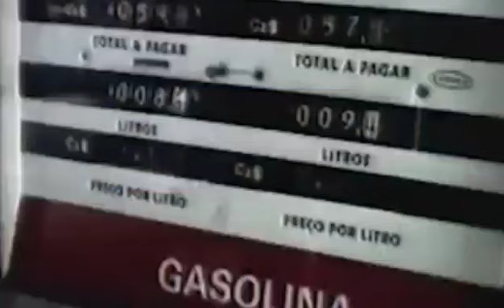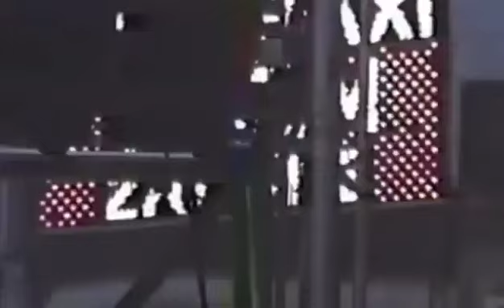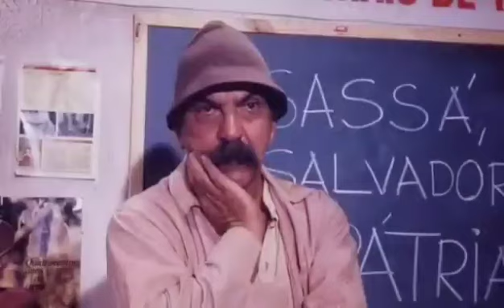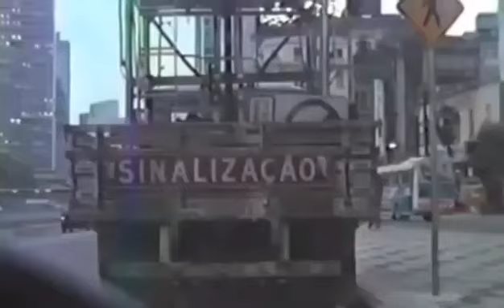De volta a 1989: ano da primeira eleição direta para Presidente